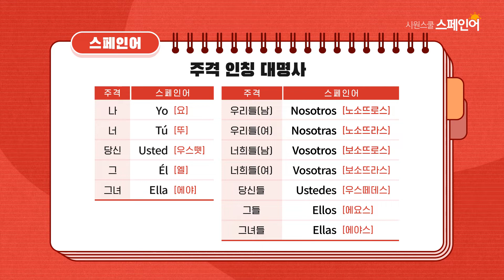스페인어 동사변화 쉽게 배우기! ㅣ DAY 5 l comer 먹다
주격 인칭 대명사 배우고,
주격에 맞춘 동사 변형 눈으로 익히기!

동사변화 어렵지 않아요!

주격 인칭 대명사 0:05
오늘 배울 동사 comer 먹다 0:15